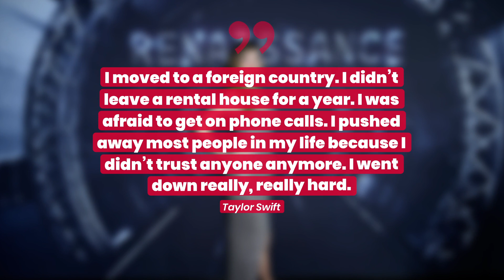Taylor Swift Calls Out Kim Kardashian For 2016 Kanye West Call Leak | Fast Facts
Taylor Swift Calls Out Kim Kardashian For 2016 Kanye West Call Leak.